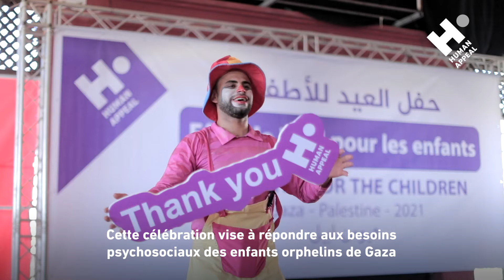Un jour gravé dans la mémoire des enfants Gazaouis | Human Appeal France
C’est avec beaucoup d’honneur et de joie que Human Appeal France a organisé une fête pour les orphelins de Gaza, le jeudi 8 juillet 2021
Nous voulions apporter de la bonne humeur et permettre aux enfants gazaouis de se déconnecter de la triste réalité dans laquelle ils vivent depuis bien trop longtemps

Pendant 4 heures, 230 enfants orphelins Gazaouis ont pu profiter de jeux amusants en tout genre, de concours, de représentation de clowns et ont reçu des cadeaux ainsi que des repas nutritifs

Cette célébration vise à répondre aux besoins psychosociaux des enfants orphelins de Gaza après les jours d'escalade, qui les ont fortement traumatisés!
Nous tenions à leur faire passer un moment heureux et alhamdoulillah c’est mission réussi !

Gaza a toujours besoin de votre soutien et sans vos dons, nous ne pourrons pas reconstruire des vies.